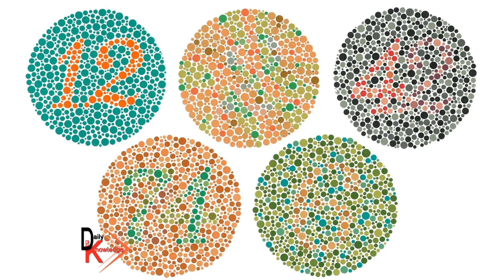अपने कभी ऐसा घर देखी है | फेसबुक का कलर क्यों ब्लू रखा | Top 5 amazing facts | Daily 5 Knowledge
Hello Friends Welcome to daily knowledge our Channel where we are giving Updates Regarding Latest GK & World bess knowledge. This all Job updates are in Hindi.